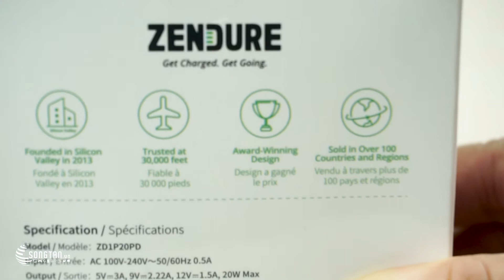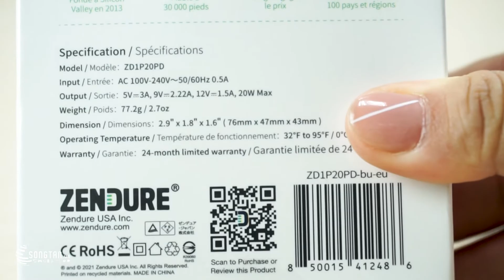Zendure SuperPort cốc sạc kích thước viên kẹo | Song Tấn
Cốc sạc hiện tại của bạn quá cồng kềnh? Khó tìm được ổ cắm thích hợp khi ở bên ngoài? Vậy cốc sạc Zendure SuperPort 20W là sự chọn lựa tốt cho bạn. Đặc biệt kích thước của SuperPort nhỏ gọn, nhiều người vẫn ví cốc sạc này giống viên sô cô la.
© Bản quyền thuộc về SongTan
© Copyright by SongTan Channel ☞ Do not Reup